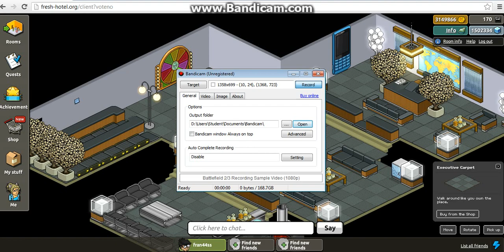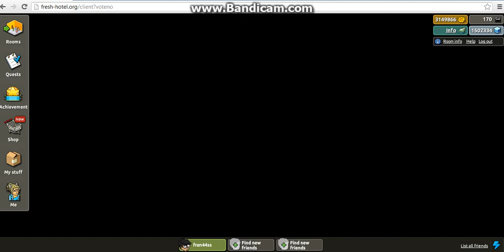Fresh hotel: Intro to game (sister)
Fresh Hotel Retro :enable Numbers (for effects)
Type :enable, then a space then the number for your effect:

0 - no effect and removes effect
1 - spotlight
2 - blue hoverboard
3 - blue hovercar
4 - sparkles
5 - small torch
6 - jetpack
7 - butterflies
8 - fireflies
9 - hearts
10 - flies
11 - green
12 - ice
13 - ghost
14 - pink hoverboard
15 - yellow hoverboard
16 - mic
17 - pink hovercar
18 - yellow hovercar
19 - police car
20 - ambulance
21 - blue car
22 - hot rod car
23 - totem green
24 - totem rain
25 - totem fire
26 - totem pole
27 - sword and helmet
28 - deep water
29 - deep water
30 - shallow water
31 - tiger ears and tail (my favorite )
32 - eye helmet thing...
33 - pink bonzai pod
34 - green b-pod
35 - blue b-pod
36 - yellow b-pod
37 - dark shallow water
38 - brown ice skates
39 - white ice skates
40 - red helmet
41 - green helmet
42 - blue helmet
43 - black helmet
44 - The Sims plumbob
45 - orange sparkles and brown skates
46 - orange sparkles and white skates
47 - megamind head
48 - puppy car
49 - shine and red helmet
50 - shine and green helmet
51 - shine and blue helmet
52 - shine and black helmet
53 - chicks over your head (my 2nd favorite ;])
54 - bunny car
55 - blue roller skates
56 - pink roller skates
57 - orange sparkles and blue skates
58 - orange sparkles and pink skates
59 - color changing shine w/sparkles
60 - lizard head
61 - 3 big blue/yellow stars on head
62 - 3 big blue/red stars on head
63 - 3 big pink stars on head
64 - candle
65 - ringing cell phone
66 - wand
67 - Rio bird
68 - Bunny head and carrot
69 - Red car
70 - Panda head
71 - Skateboard
72 - Skateboard
73 - Chuppa Chup Lollie
74 - Pink Flower Chain
75 - Red Flower Chain
76 - Purple Flower Chain
77 - Horse Saddle
78 - Perry the Platypus
79 - Purple Alien Head
80 - Alien Head
81 - Green Alien Head
82 - Face Mask
83 - Make-Up Mask
84 - Mummy Mask
85 - Pumpkin Head
86 - Coconut Head :P
87 - Werewolf
88 - Green Zombie Mask
89 - Backstab (Knife on Back)
90 - Purple Butterfly Wing
91 - Transparent Butterfly Wing
92 - Ghost Sheet
93 - Headless
94 - Lllsu Mini Lorry
95 - Red Arrow Pointing Down To Your Head
96 - Blue Arrow Pointing Down To Your Head
97 - Fully Blue Hoverboard
98 - Blue Aiming Gun Sight Under Feat
99 - Glowing Cat Tail And Ears
100 - Chinese New Year Dragon Costume
101 - No Effect And Removes Effect
102 - No Effect And Removes Effect
103 - Sat On Horse Saddle
104 - Pie On Private Area
105 - Dubbd Fross Mini Lorry
106 - Red Fire Torch
107 - Chair Disguise
108 - Invisible And Repeat Explosion
109 - Olympic Bronze Medal
110 - Olympic Silver Medal
111 - Olympic Gold Medal

VIP/Room Commands (When Typing Click The Person You Want To Push/Pull/Mimic Or Just Type Their Name Instead Of The x):

:mimic x - Copys the persons looks you are clicking on or you have typed
:pull x - Pulls the person you are clicking or the name you have typed to you (Max Distance 1 Square)
:push x - Pushes the person you are clicking on or the name you have typed one space away from you
:redeemcredits/:convertcredits - Redeem all the gold/purpe bars,bags,coins and diamonds into your money inventory
:flagme - Allows you to change your name (temporarily/permanently disabled)
:chooser - Shows all the users on a list in the room you are in
:furni - Shows all the furni on a list in the room you are in
:disablediagonal - Say it once and it will un-allow people to walk diagonally in a room, say it again and it will allow people to move diagonally in a room (you must own the room to be able to activate this command)
:setspeed NUMBERHERE - Sets the speed of the rollers in your room where it says NUMBERHERE put the number of the speed you want the lowest is 0 and the higher the number the slower they will go

Fresh Tips:

-When Betting Always Record Your Bets From When You Enter The Room Until The Bet Is Over
-To Pick A Furni Up Quickly Hold CTRL And Click The Furni You Want Picking Up
-To Rotate A Furni Hold LSHIFT And Click The Furni You Want Rotating
-To Move A Furni Hold Alt And Click And Drag The Furni To The Space You Want
-To Gain Money On Fresh Simply Buy Weekly Rares From The Catalogue And When They Are Not In The Catalogue Sell The For More Than You Bought Them For
-To Make Rooms Popular Host An Event (Do The Right Name That Matches Your Room If You Put Free Rares And Its A Shop You Could Get Banned)